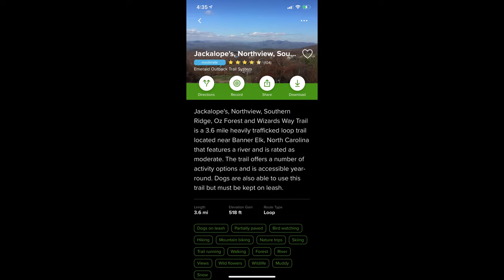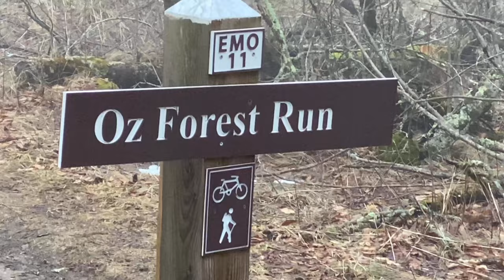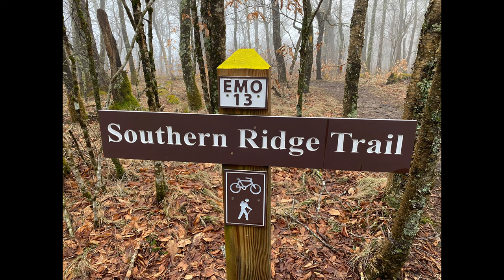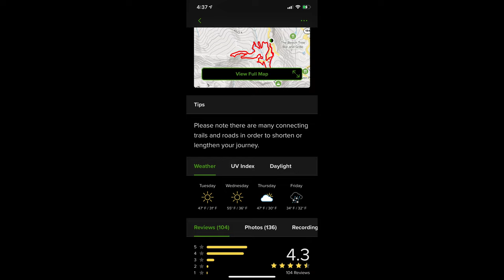Day Hiking Trails - Banner Elk - North Carolina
Day hiking portions of the Jackalope’s, Oz Forest near Banner Elk, North Carolina. Moderate hiking trails with several named connecting loops trails. Also used for Mt Biking. Very well marked. Has some very cool rock and cliff formations. Winter hiking gave it an even more mystical experience. Was extremely slippery and muddy from all the recent rains, including some snow accumulations.